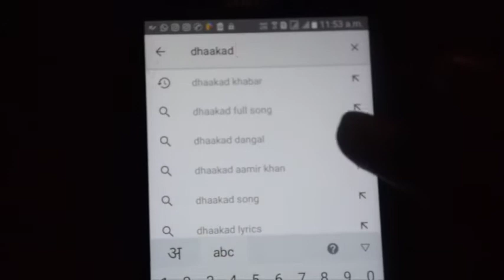कश्मीर की घाटी में बुद्धिस्ट और मुस्लिमो में पनप रही हे मोहब्बते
rohingya mai huie narsanhar or lakho muslimo ka palayan sey do community k beech mai narrate paid ho gas hai Buddhist or muslim
lekin wanhi kuch aisa jagah hai janha ye dono community apes mai mohabbat ka paigaam dey rahi hai dekhiye poori Kayani humeri zubaani